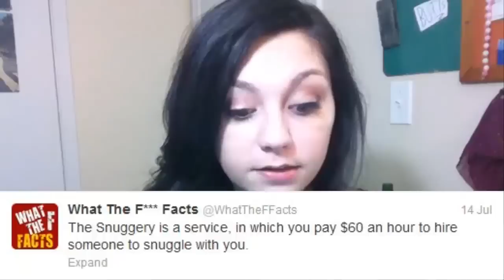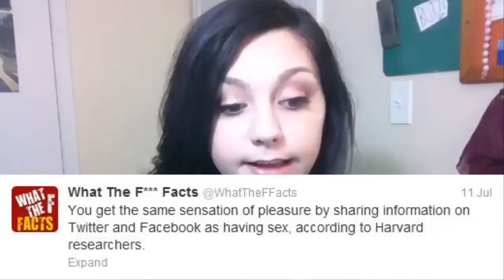WTF FACTS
I'll inform you of some crazy facts that make you say "What the f*ck!"
Things about earworms, snuggling factories, and glowing asians. ENJOY!

ALSO -- LIKE, FAVORITE, & SHARE!

OHHHHHH CHECK THESE OUT TOO!

So, like I said -- I'm doing a comments video soon! So make sure to leave some super awesome comments - well any comments.. and I will show them in the comments video!

Also, got any ideas for videos?
You can also submit your ideas on my twitter, tumblr, or facebook!
So get to it!

ALL MUSIC USED:
SONG NAME: Chipper Doodle v2